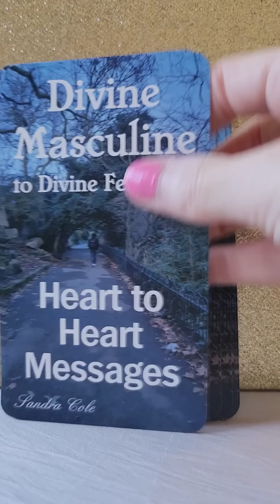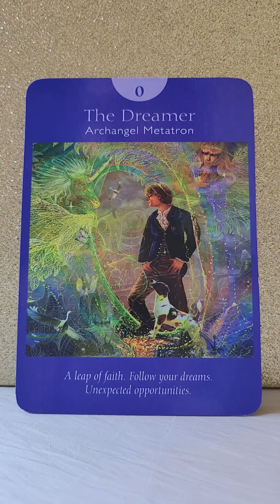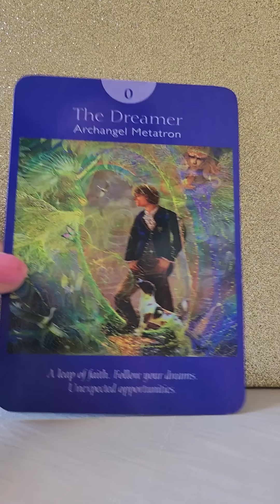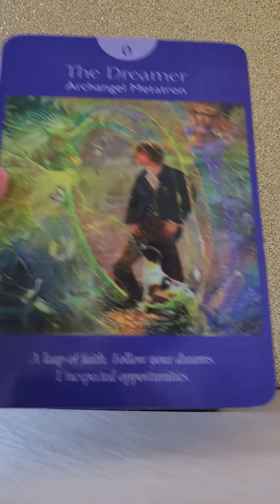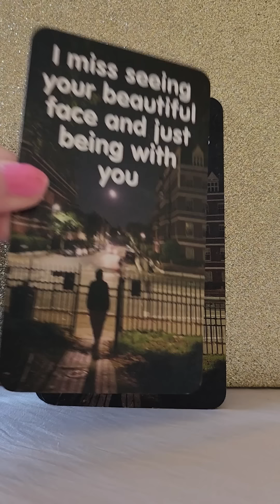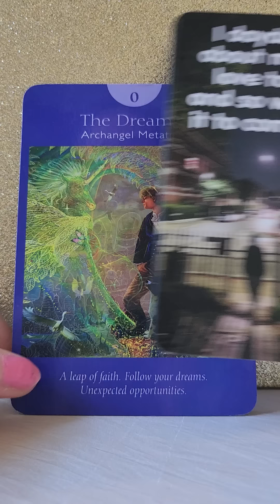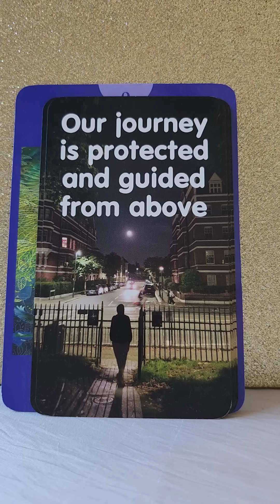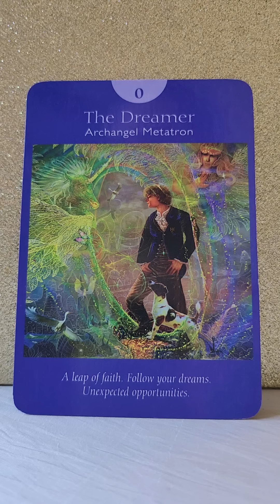I Am Dreaming About Everything I Want To Say 😴 Love Messages From Your Person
Twin Flames
Soul Mates
Soul Connections

❤️ Divine Masculine to Divine Feminine Heart to Heart Messages by Sandra Cole